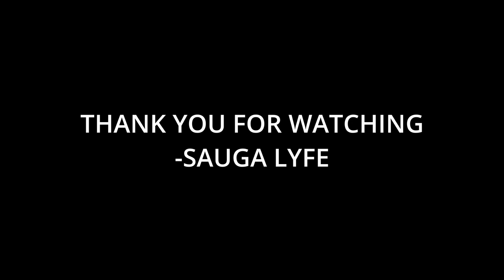Hoodbaby Peppa Music Compilation